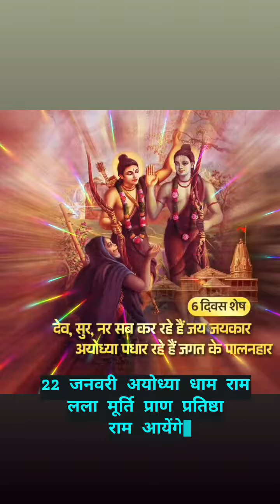January 26, 2024